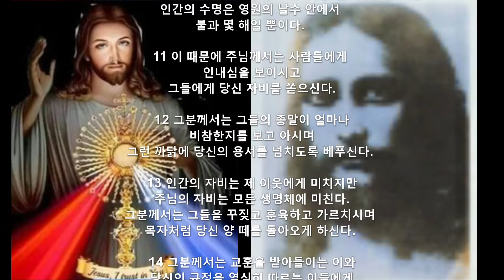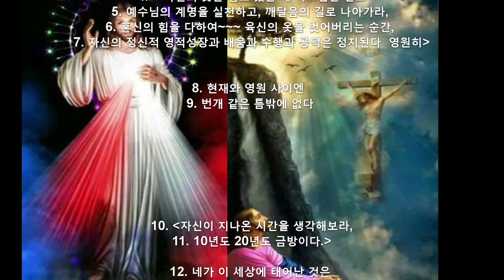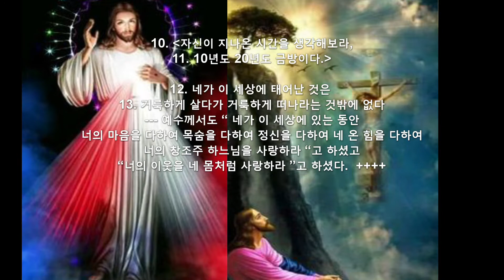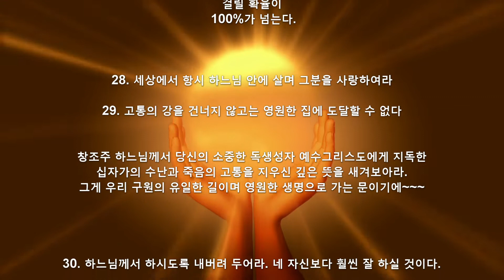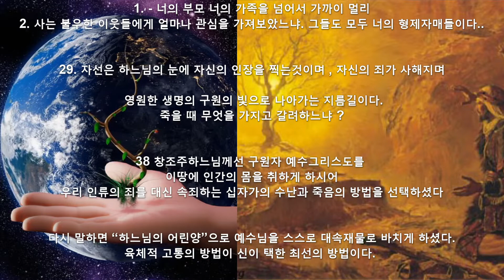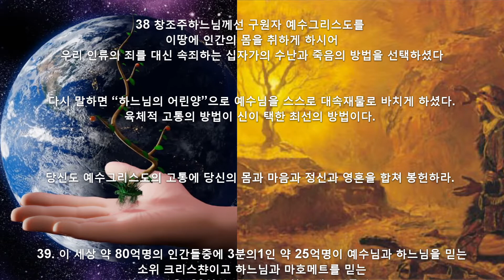그리스도인의삶,어떻게살아야하는가~~~순간과영원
†.그리스도인( 수행자 ) 의 금언 †

1. 네가 아무리 생각하지 않더라도 너의 때가 머지않아 지나가고
2. 되돌릴 수 없는 영원으로 넘어 갈 것이다.
3.   네가 생각 하는 것 보다 더 빨리...( 육신의 옷을 입고 있을 때 하느님을 알고
4. 예수님의 계명을 실천하고, 깨달음의 길로 나아가라,
5. 혼신의 힘을 다하여~~~

6. 육신의 옷을 벗어버리는 순간, 자신의 성장과 배움과 수행과 공덕은 정지된다 )

--- 예수께서도 “ 네가 이 세상에 있는 동안
너의 마음을 다하여 목숨을 다하여 정신을 다하여 네 온 힘을 다하여
너의 창조주 하느님을 사랑하라 “고 하셨고
“너의 이웃을 네 몸처럼 사랑하라 ”고 하셨다.

7. 현재와 영원 사이엔  번개 같은 틈 밖에 없다 (자신이 지나온 시간을 생각해보라,10년도 20년도 금방이다.)

8. 네가 이 세상에 태어난 것은 거룩하게 살다가 거룩하게 떠나라는 것밖에 없다( 그게 창조주 하느님의 창조의 목적이며 당신의 존재이유이다)

9. 참다운 생활을 위해선 복음말씀을 실천하는 수밖에 없다.

10. 내일로 미루지 마라.  내일은 너의 것이 아닐 수도 있다

11. 너는 번개같은 시간 속에 순식간에 지나가는데
12. 시간이 얼마든지 있는 것처럼 지내니 한심하구나

13. 잘 죽든지 잘못 죽든지 전적으로 네 자신에 달려있고 단 한번뿐이다
14. (당신 앞에 빛과 어둠,  삶과 죽음, 영원한생명 과  암흑의 죽음이 놓여있다
15. 당신이 선택하라! )

16. 네가 네 악습을 없애버리지 않으면 네 악습이 너를 없애버릴 것이다
17. ( 습관적인 흡연, 음주, 도박, 음란, 시기,질투,탐욕,복수심 등 악습이
18. 너에게 큰 고통을 줄 것이다, 조 만 간에)

19. 세상에서 항시 하느님 안에 살며 그분의 뜻을 따라 살아라.

20. 고통의 강을 건너지 않고는 영원한 집에 도달할 수 없다
창조주 하느님께서 당신의 소중한 독생성자 예수그리스도에게 지독한
십자가의 수난과 죽음의 고통을 지우신 깊은 뜻을 새겨보아라.
그게 우리 구원의 유일한 길이며 영원한 생명으로 가는 문이기에~~~

21. 하느님께서 하시도록 내버려 두어라. 네 자신보다 훨씬 잘 하실 것이다.

22. 네 육신의 죽음을 두려워하거든 영원한 죽음은 어떨 것이냐.

23. 침묵과 묵상으로 끓임없이 더욱더  앞으로 나아가라.

24. 쓸데없는 것에 사용할 시간이 얼마나 있더냐?
(자신의 마음 밭을 갈기도 바쁜데 남의시선 ,남의 평가를 신경쓸 겨를이 어디에 있느냐)

25. 십자가의 어리석음, 예수님의 가르침을 배우고 깨닭아라.

26. 덕행은 어려워보여도 가시에 찔리는 것보다는 낫다.

27. 네가 가진 것 중 하느님의 것이 아닌 것이 어디 있느냐.
28. 그것을 가난한 자들에게 주어라.- 너의 부모 너의 가족을 넘어서 가까이 멀리
29. 사는 불우한 이웃들에게 얼마나 관심을 가져보았느냐. 그들도 모두 너의 형제자매들이다..

29. 자선은 하느님의 눈에 자신의 인장을 찍는것이며 , 자신의 죄가 사해지며
  영원한 생명의 구원의 빛으로 나아가는 지름길이다.
죽을 때 무엇을 가지고 갈려하느냐 ?

30. 남들과 비교하지마라 어제의 너와 비교하여라..
하루의 시간을 허투루 보내지마라. 인생이란 한낮 먼지이며 물방울일 뿐
낭비할 촌각의 시간이 어디에 있느냐